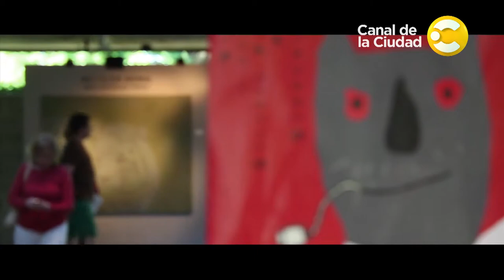Emilio Petorutti X Cristina Mucci - Museo de Artes Plásticas Eduardo Sívori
La periodista Cristina Mucci elige la obra Señorita con abanico verde de Emilio Petorutti, una de las obras destacadas del extenso patrimonio del Museo de Artes Plásticas Eduardo Sívori. Ministerio de Cultura. Gobierno de la Ciudad Autónoma de Buenos Aires. Días, horarios, muestras y actividades del Museo de Artes Plásticas Eduardo Sívori Y más videos de Museos de Buenos Aires

Una coproducción de la Dirección General de Museos y el Canal de la Ciudad.